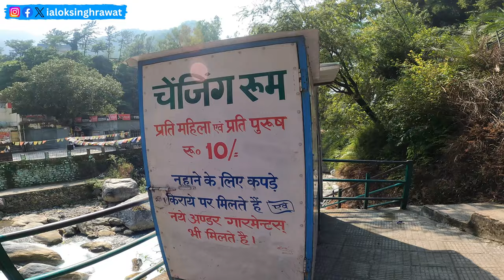Sahastradhara Dehradun | drona cave at sahastradhara | dehradun tourist places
Sahastradhara, located about 14 km from Dehradun, Uttarakhand, is a popular natural attraction known for its therapeutic sulfur springs, caves, and waterfalls. The name "Sahastradhara" means "Thousandfold Spring," and the area is a beautiful combination of caves, water bodies, and a serene atmosphere. The water here contains sulfur, which is believed to have medicinal properties beneficial for skin conditions. The picturesque surroundings, combined with the cool climate and scenic beauty, make it a popular destination for tourists.

Welcome to our travel vlog channel! We're passionate about exploring the world and sharing our adventures with you. Our channel is all about capturing the thrill of travel, whether it's discovering hidden gems in a new city, enjoying the scenic routes on our bike rides, or simply having fun with friends on the road.

We believe that travel is not just about the destinations, but also about the journey and the experiences we share along the way. That’s why our vlogs are filled with moments of joy, excitement, and sometimes even the unexpected challenges that make every trip unique.

Anyone can use this video if they add @ialoksinghrawat to the title of the video 😊